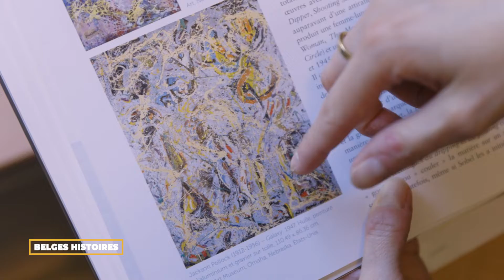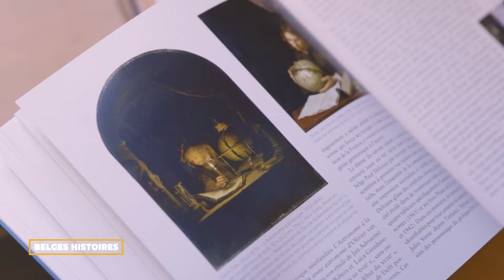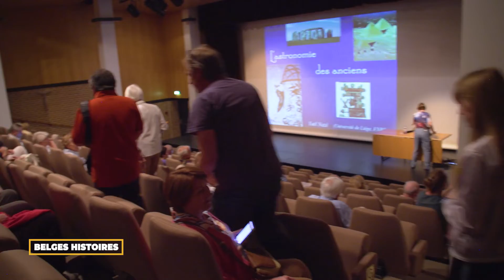Les Belges Histoires | Yaël Nazé, allumer les étoiles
À 12 ans, Yaël Nazé le sait déjà, elle sera astrophysicienne ! D’ailleurs après avoir passé ses nuits d’enfance boraine à scruter le ciel pour reconnaître les constellations à l’œil nu, elle envoie une lettre à l’astrophysicien Jean-Marie Vreux pour connaître la marche à suivre afin de réaliser son rêve… Il deviendra son professeur et en 2004, elle défendra brillamment sa thèse de doctorat sur les étoiles massives, dont elle est aujourd’hui une spécialiste mondialement reconnue.

WBI, en partenariat avec la RTBF, vous propose de découvrir les portraits de belges francophones qui font rayonner Wallonie-Bruxelles à travers "Les Belges Histoires".

Wallonie-Bruxelles International (WBI) est l'administration publique chargée des relations internationales Wallonie-Bruxelles. Elle est l'instrument de la politique internationale menée par la Wallonie, la Fédération Wallonie-Bruxelles et la Commission communautaire française de la Région de Bruxelles-Capitale.

Retrouvez toutes les aides financières et les services de WBI